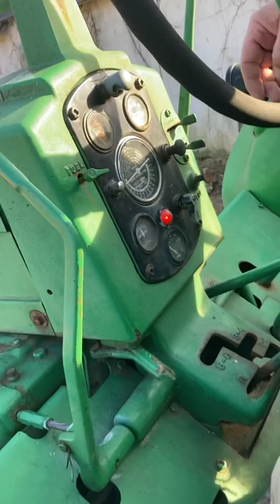John Deere 70 Diesel pony engagement